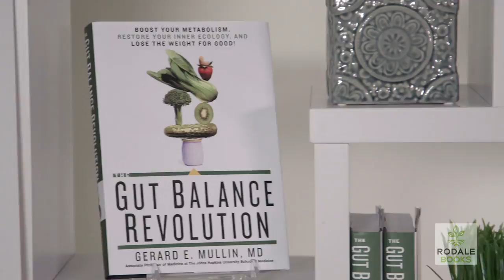The Gut Balance Revolution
Dr. Gerry Mullin, author of The Gut Health Revolution, is widely known as "The Food MD," He says the food we eat feed the bacteria in our gut - both the good and the bad. We can, however, reseed, reboot and renew your gut microbiome, revitalize your health and lose weight for good.

Dr. Mullin is an internist, gastroenterologist, and nutritionist, and is associate professor of medicine at The Johns Hopkins University, where he also directs Integrative Nutrition Services.

He is the author of multiple books on digestive health and wellness and is a sought-after keynote speaker for both professional and public venues. He is a frequent guest on national television programs and is a frequently interviewed  by magazines and health websites as an expert on gut health.

(microbiome)
(gut health)
(Gerry Mullin)
(weight loss)
(diet)
(gut bacteria)
(Dr. Gerry Mullin)